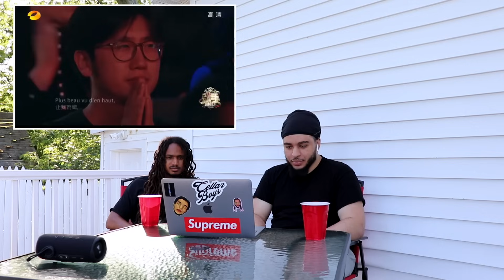FIRST TIME HEARING!! Dimash Kudaibergen - SOS d'un terrien en détresse (REACTION)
We sat down and listened to Dimash Kudaibergen - SOS d'un terrien en détresse. It's titled first time hearing because this is my bro first listen to Dimash, I had to introduce him to Dimash!!

Video Used Link: see pinned comment